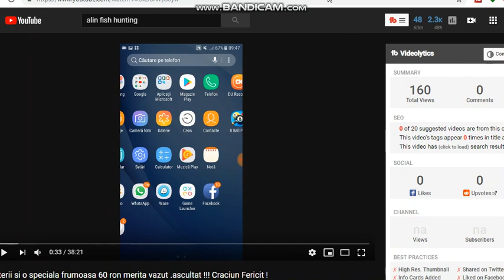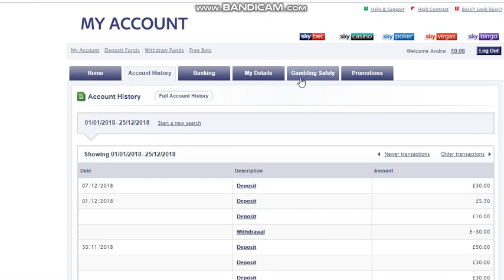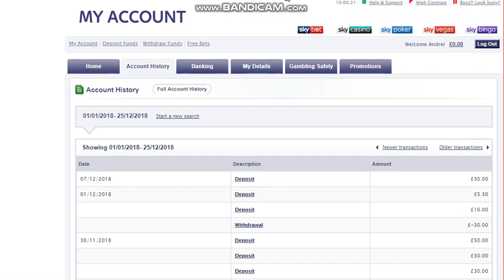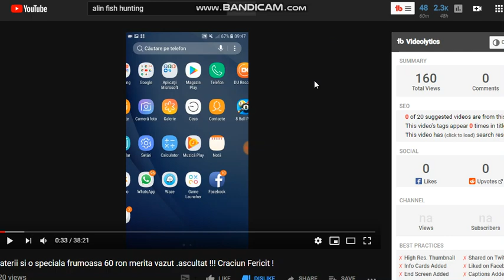Nu am timp sa arat contul cu Alin FIsh Hunting